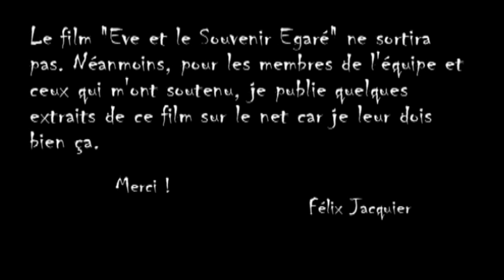Eve et le Souvenir égaré - Extrait n°1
Après 5 ans d'absence, Eve retourne voir son frère devenu fou, qui vit seul dans demeure familiale.
Son frère, Tom, lui raconte l'histoire d'un grenier magique où vivrait des esprit. Eve, très réaliste qui ne croit qu'en la logique,  refuse de croire à ces histoires de fantômes. Mais elle est néanmoins consciente qu'elle et son frère ne sont pas seul dans la maison. Elle décide de veiller et découvrir qui ça peut être...